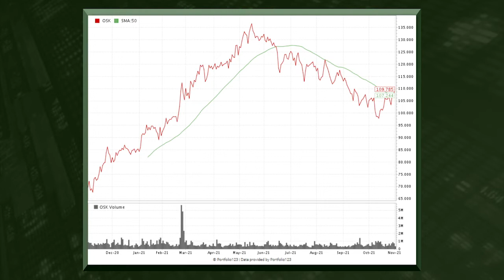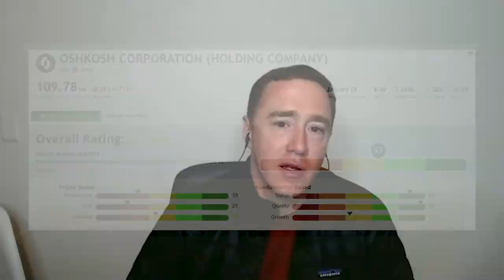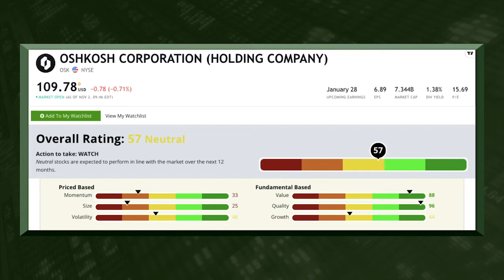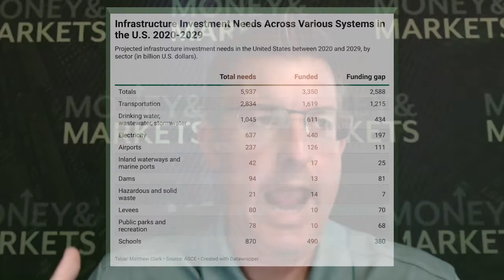Oshkosh EVs = Big Gains Ahead With Infrastructure Deal?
Financial expert Charles Sizemore and research analyst Matt Clark do a deep dive on a promising stock that is poised for major gains with the passing of the new infrastructure bill. Find out why Charles recommends buying and holding Oshkosh (OSK) stock today.

0:00 —
1:27 — Charles' best stock to capitalize on infrastructure bill?
4:08 — EV catalyst
6:49 — OSK stock rating

Find out how to get access to Green Zone Fortunes and Adam O'Dell's top DNA tech stocks

About Charles: Charles Sizemore is a co-editor of Green Zone Fortunes along with Chief Investment Strategist Adam O'Dell. He specializes in income and retirement topics. He is also a frequent guest on CNBC, Bloomberg and Fox Business.